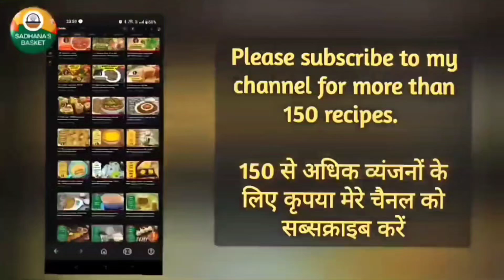#160 Kalakand कलाकंद मिलावटसेसुरक्षा sadhanasbasket rakshabandhan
#160 Kalakand कलाकंद

My playlist links are as follows. Click to go the desired playlist of your choice of recipe.
मेरी प्लेलिस्टो के लिंक इस प्रकार हैं। अपनी पसंद की रेसिपी की प्लेलिस्ट में जाने के लिए क्लिक करें।